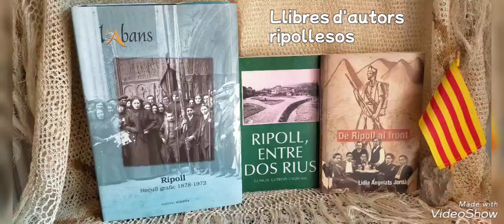Sant Jordi - La Rosa - El Llibre - El Drac - Vídeo Daniel - 23 d'abril 2023